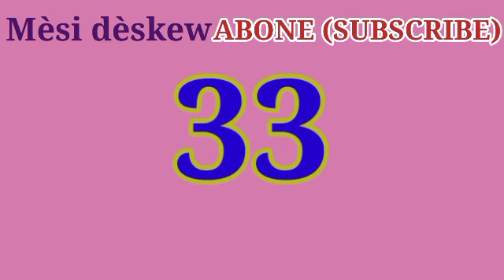Boul cho pou kraze bank jodi mekredi 19 Octobre 2022 al fè 3 lo l'argent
boul sen
tchala
croix
peter vicker
boul ki rale boul
boul bolet
bolèt
bolet
bolette
peter vicker
lotto
kraze bank
kraze bolet
boul sen
tchala
croix
peter vicker
boul bolet
bolèt
bolet
bolette
peter vicker
lotto
kraze bank
kraze bolet